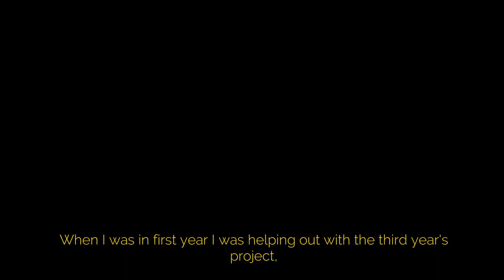Sarah Jane - falling in love with the theatre at ARU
BA (Hons) Musical Theatre student Sarah Jane Walter at ARU talks about her experiences on the course, including the many industry-standard facilities, the connections with industry and the best show she has ever been in.